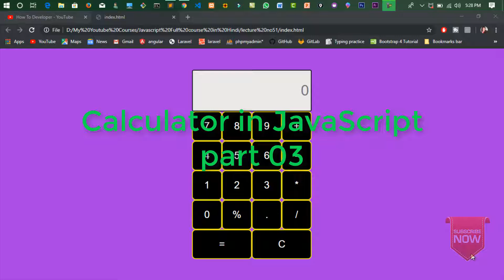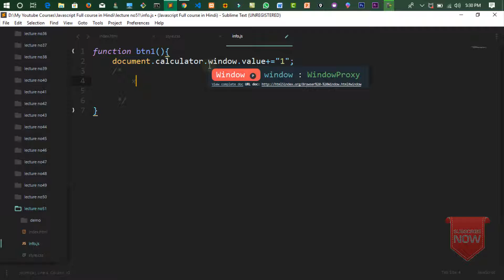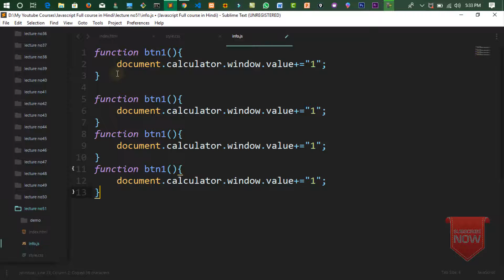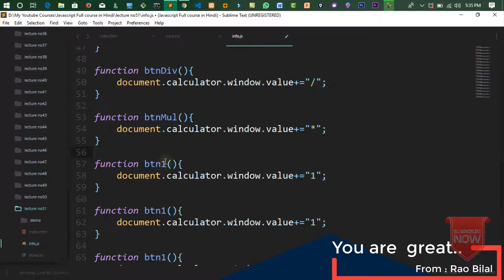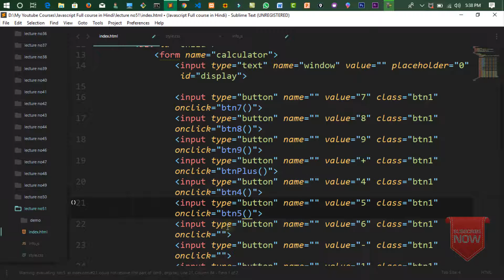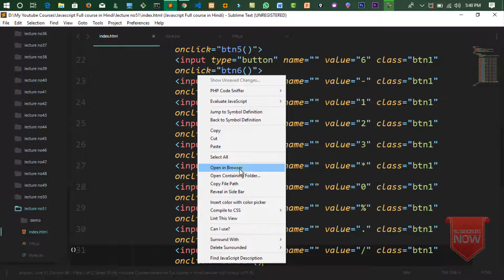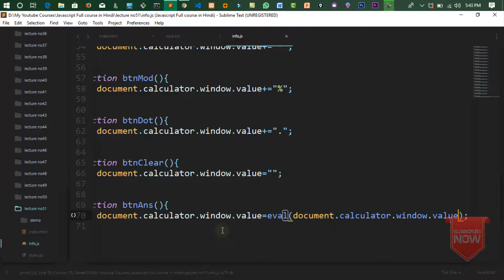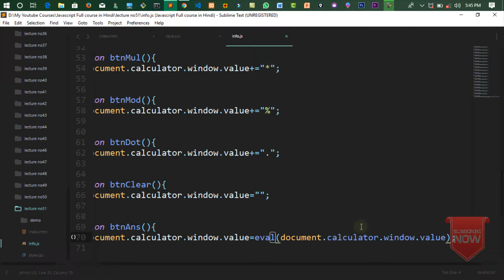JavaScript Tutorials in Hindi Part# 54: How to create calculator | part 3 in JavaScript Hindi/Urdu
Welcome all, We will see how to create  calculator using javascript html and css in hindi